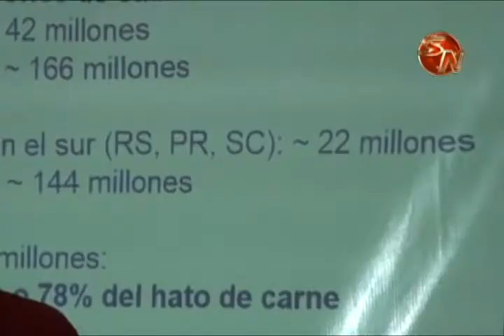Rentabilidad pastoreo y mejorar el hato temas tratados en Congreso regional